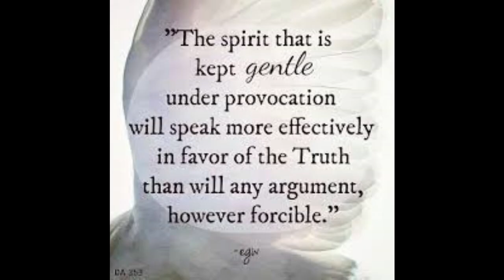Gman diss rap - "You're The Fool"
So Gman issued an open challenge for diss raps with the restrictions of no swearing and no personal information. Here's my response - hope you enjoy!